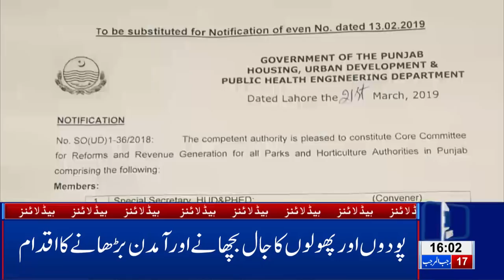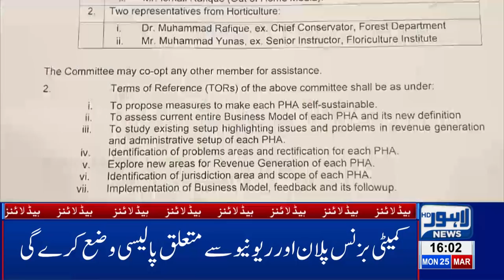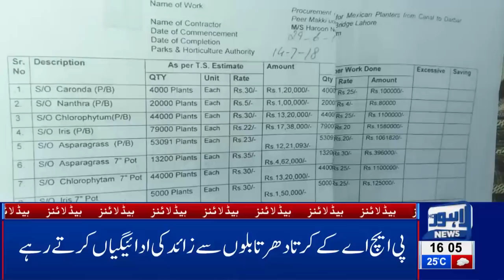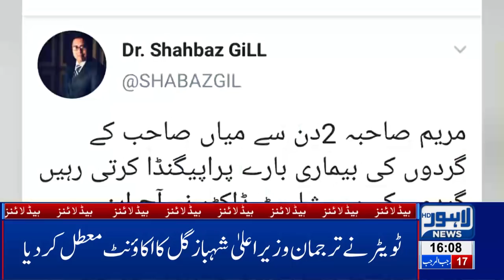04 PM Headlines Lahore News HD – 25th March 2019